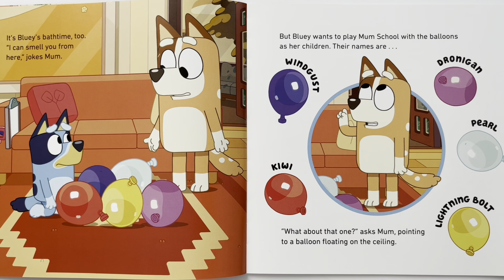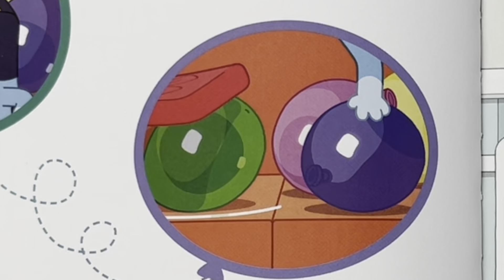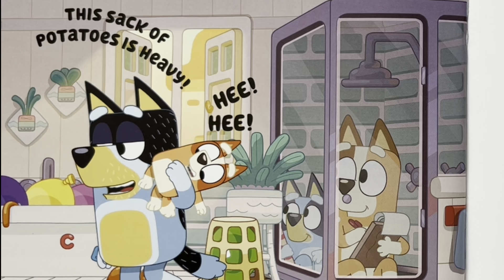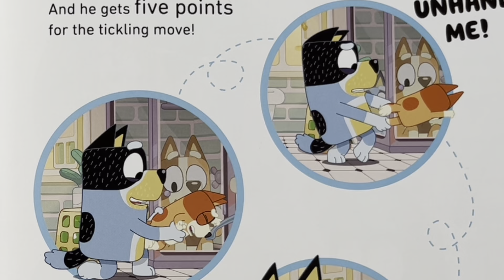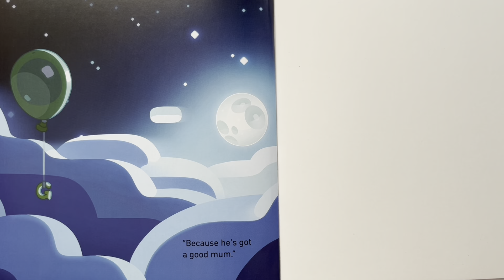Bluey Book: Mum School | Toddler Book Read Aloud 📚Nick's bookshelf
This Bluey book called Mum school is great to read at bedtime and teaches us a part of motherhood❤️